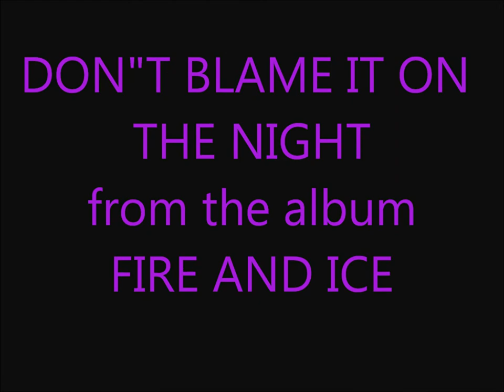PETER SCHNEIDER "DON"T BLAME IT ON THE NIGHT ": ( with lyrics).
Ä song from the album "Fire and Ice "
MUSIC and LYRICS: J.P.DEN TEX.
MUSICIANS :
PETER SCHNEIDER : LEAD VOCALS
DRUMS: HANS WATERMAN.
GUITARS:HARRY HARDHOLT.
KEYBOARDS: WILLEM ENNES.
BASS: JAAP v.d SLUYS.
SAXES and KEYBOARDS: TOM BARLAGE

PRODUCED and ARRANGED by TOM BARLAGE ,J.P.DEN TEX and WILLEM ENNES
Bubble Records 1980
Photographs are from that period in time
DON"T BLAME IT ON THE NIGHT.

when love is out of reach
when you have lost your way
though you may have a reason
for locking up your heart
whenever things go wrong
don't blame it on the dark

Don't blame it on the sky
when you can't face tomorrow
when you can't find your way
if you believe in Love
or at least in another try
then pull yourself together

Don't blame it on the rain
don't blame it on the cold
don't blame it on tnhe present
doon't blame it on the past
don't blame it on the city
there's no reason to hide
now pull yourself together
and get yourself some light

Don't blame it on the road
'cause that's where you belong
the ever changing rhythm
the dream where you come from
don't worry 'bout the future
stop carrying that load
don't blame it on the road..(2)